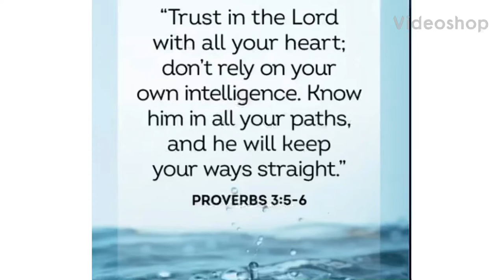Glow in the Dark 2 Face Painting by Miss Evelyn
This video is protected by U.S. and international copyright laws. Reproduction and distribution of this video without written permission of the author is prohibited.